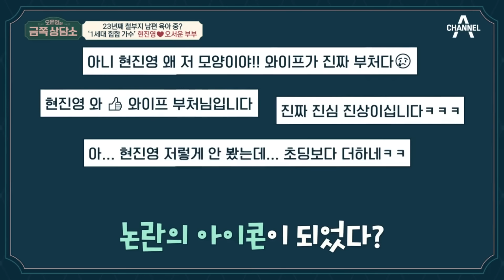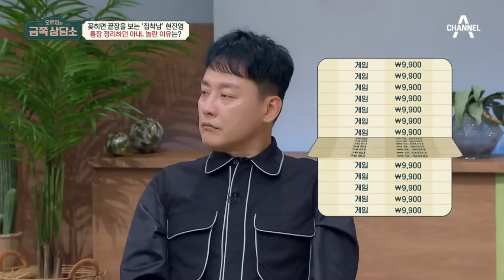[밥친구] 앨범 발매 하루 전 폐쇄 병동에 입원한 현진영?! 아내에게 집착하게 된 이유 현진영 | 오은영의 금쪽 상담소 92 회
🍯몰아볼 클립 ▶ [오은영의 금쪽상담소] 92회 (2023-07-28)

00:00 23년째 금쪽이 남편 현진영을 육아 중?!
20:43 현진영의 아내 집착!
32:55 "어머니의 죽음을 받아들일 수 없었어요" 눈물의 고백😥
40:12 현진영 뒷바라지를 하다가 번 아웃이 온 아내